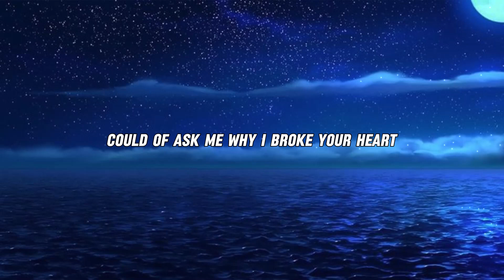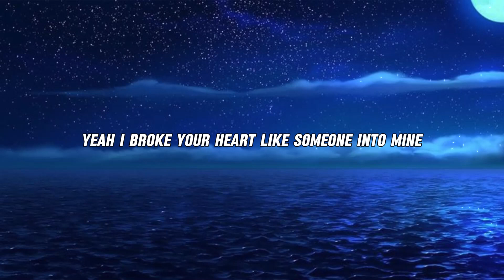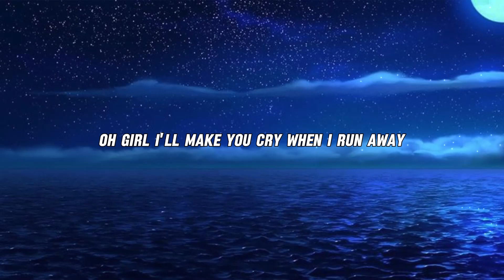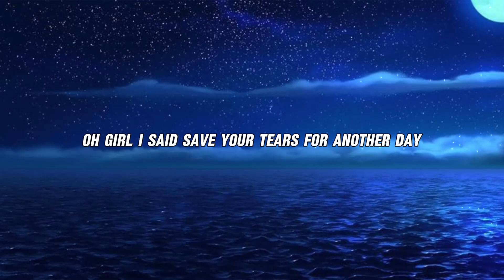Save Your Tears (Lyrics) The Weeknd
[Intro]
Ooh
Na-na, yeah